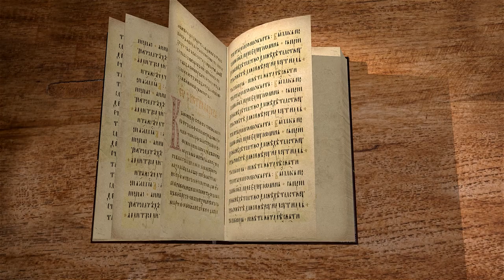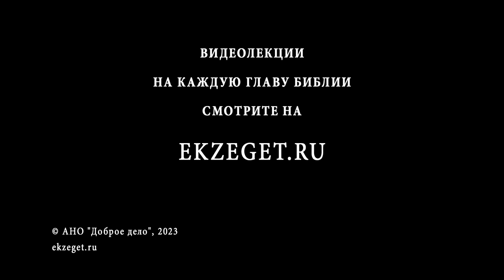Исход. Глава 32 "Золотой телец и гнев Господа". Священник Антоний Лакирев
Команда Экзегет.

🔸  Обращение народа к Аарону: "Встань и сделай нам бога"
🔸  Изготовление золотого тельца
🔸  Отречение от истинного Бога
🔸  Поклонение  золотому тельцу. Гнев Божий
🔸  Верность Бога завету
🔸  Милость Божия
🔸  Гнев Моисея. Скрижали разбиваются
🔸  Уничтожение золотого тельца
🔸  Обличение Аарона в безответственности
🔸  Жестокое наказание за нечестие
🔸  Молитва Моисея